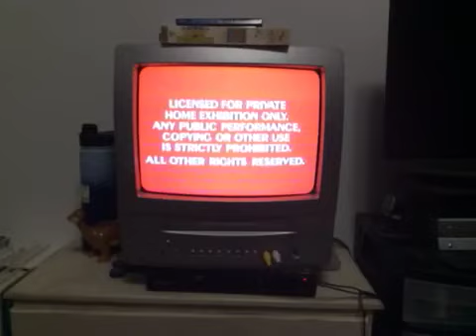Opening To The Adventures Of Rocky And Bullwinkle Birth Of Bullwinkle Vol 2 1991 Vhs